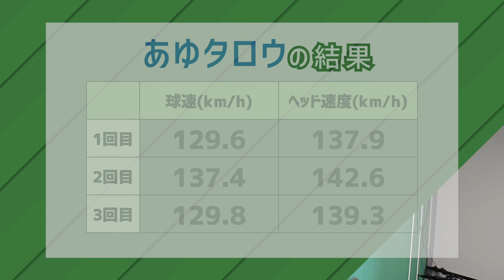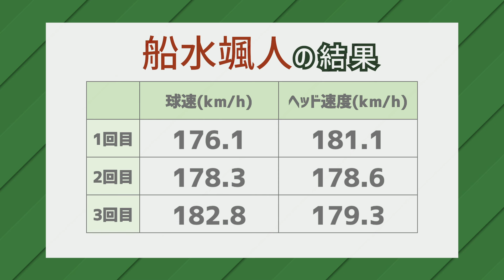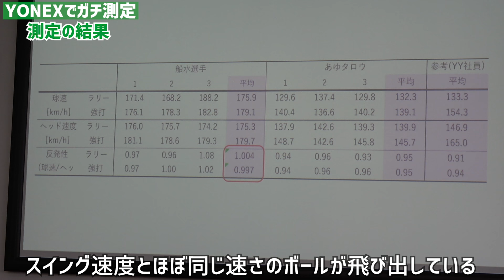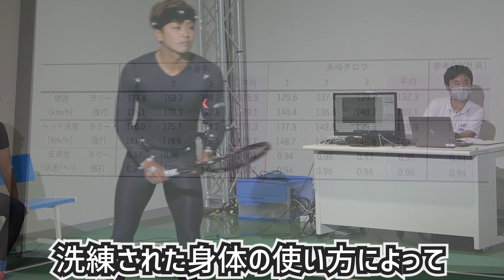【あゆタロウコラボ】船水颯人 豪速球の秘密！モーションキャプチャー測定 【ガチ測定】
あゆタロウさんとYONEX新潟工場へ見学に行った際に
モーションキャプチャー測定も行ってもらいました！

測定の結果、球速はまさかのメジャーリーガー超？！
豪速球の秘密はどこにあるのでしょうか。。。

《関連動画》

【ポイント解説】ソフトテニス基本講座！クロス展開 5コースへの打ち分け【学生必見】

▼メディアパートナー
Let's Groove